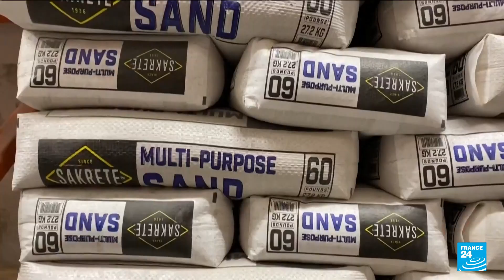Rest of collapsed Florida building to be demolished overnight, says mayor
The partially collapsed Miami-area condo where 24 people are confirmed dead will be demolished on Sunday night, ahead of the possible arrival of Tropical Storm Elsa, officials said.